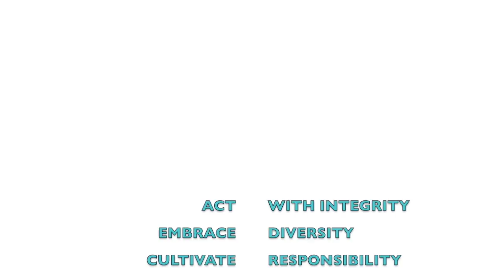Sound of Music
We are delighted with the Sound of Music video clip and thank all the wonderful students involved. This project could never have happened without the talent and efforts of Ms Noemi Stubenvoll.